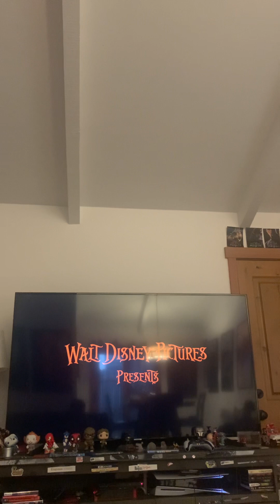30th anniversary Tim burtons the nightmare before Christmas 🎄🧛‍♂️🧟‍♀️🎅👻🎃🎁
30 years ago tim Burtons the nightmare before Christmas changed Disney history. My cousins saw the film that year of 1993 before I was born . My sis was one year old when the movie came out . Danny elfman is absolutely awesome as Jack skelingtons singing voice and voice .  Disneyland does a remarkable job on the haunted mansion turning it into haunted mansion holiday with Jack as Santa .